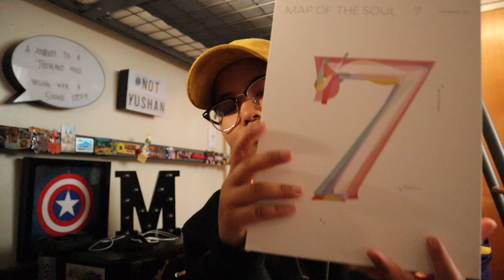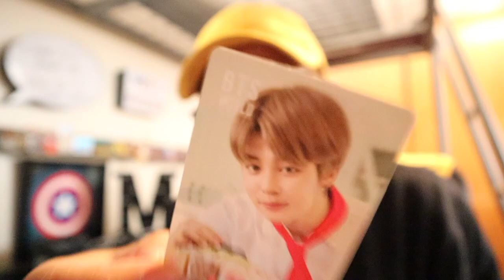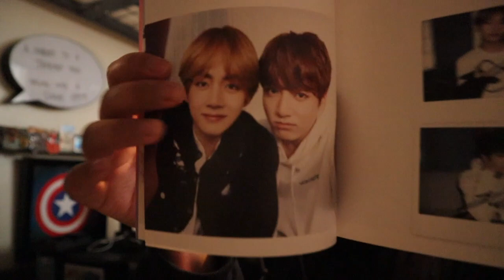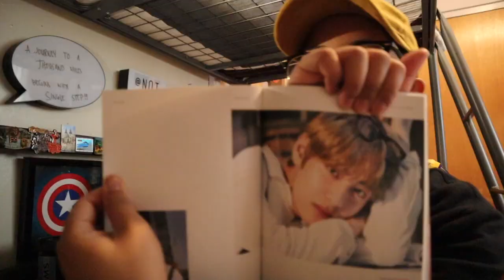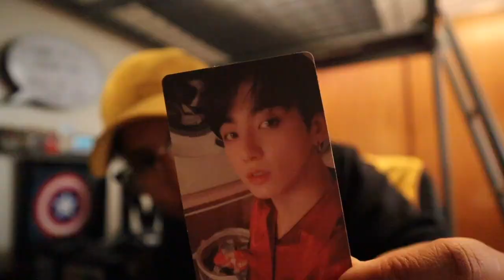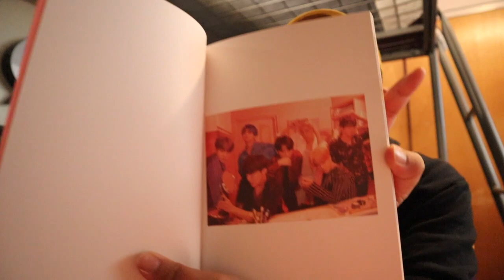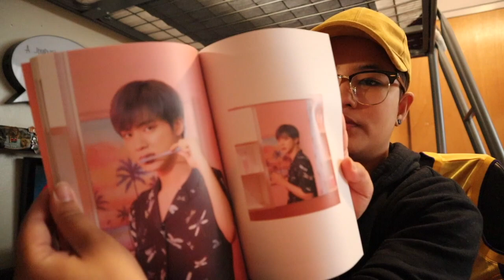VLOG • UNBOXING BTS WORLD ALBUM + MAKING HOMEMADE PIZZA ROLL | YUSHAN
HOMEMADE PIZZA ROLL INGREDIENTS
BREAD
HOTDOGS
HAM
CHEESE
BELL PEPPER
PIZZA SAUCE/KETCHUP/TOMATO SAUCE
EGG
BREAD CRUMBS